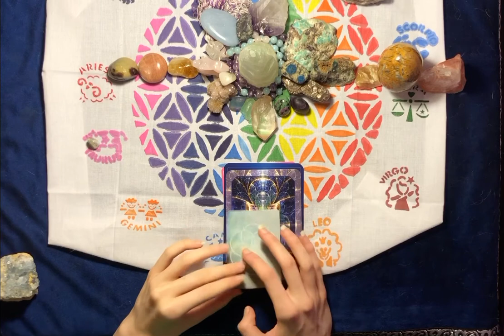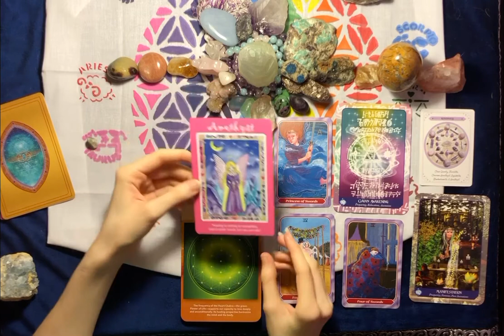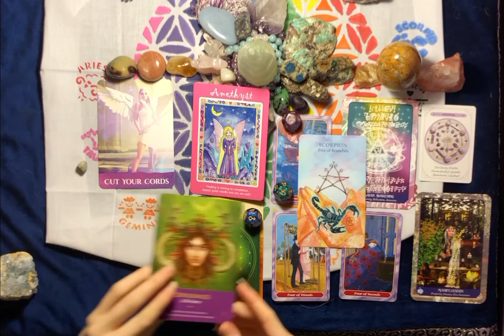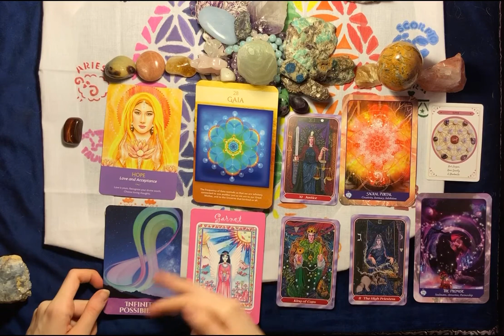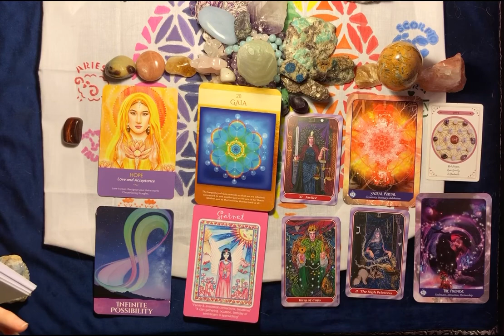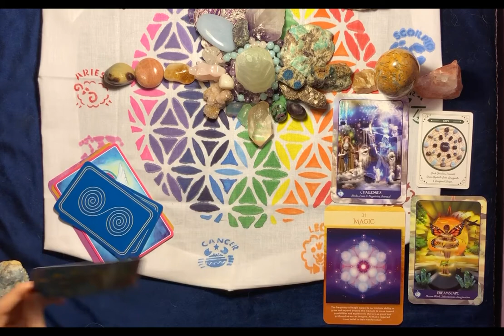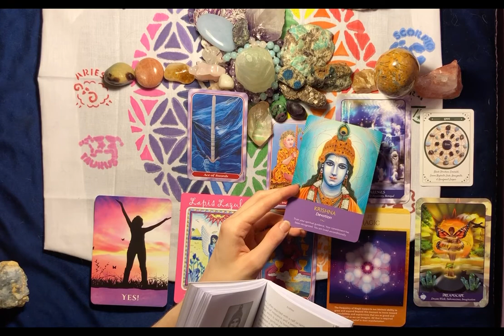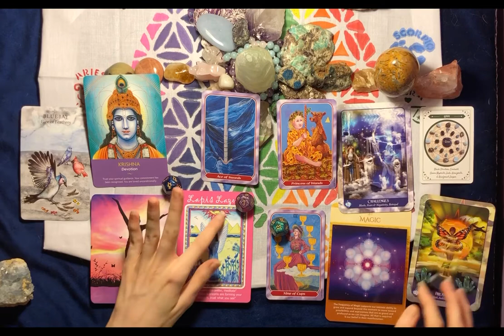Pick a card: YOUR DIVINE PURPOSE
PILE 1~ Larimar 0:28
PILE 2~ Red Tiger's Eye 19:50
PILE 3~ Serpentine 35:15

Pick a pile reading on the inquiry, " who is my spiritual, divine, life purpose?"
Please take whatever resonates, discard what does not.

DECKS USED~
Magical Dimensions Oracle and Activator Cards by Lightstar
Ascension Angel Cards by by Melanie Beckler
Spiral Tarot
Sacred Geometry Activations
Keepers of Light Oracle
Crystal Guardians
Jewels of the Lotus: Tibetan Gemstone Oracle by Dawn Silver
Crystal Grid Oracle Cards